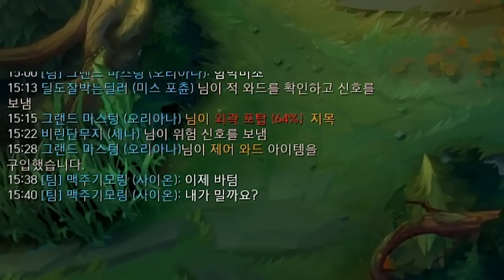엄지 들어 엄지!!!!!!!!!!!!!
2023년 11월18일에서 11월19일로 넘어가는 생방송 중 한 부분입니다.